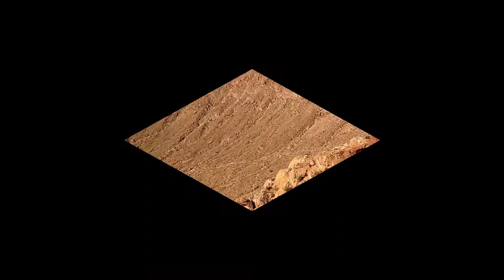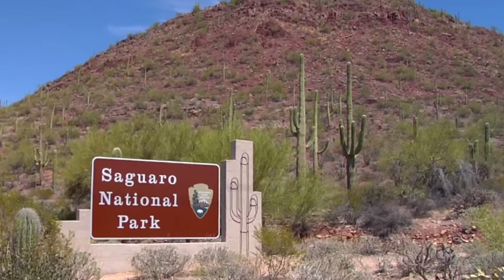The Best Places to Visit in Arizona, USA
This video presents the top 10 places to visit in Arizona state, USA.

#1.The Grand Canyon
#2.The Wave
#3. Barringer Crater
#4.The Superstition Mountains
#5.Horseshoe Bend, Glen Canyon National Recreation Area
#6.Petrified Forest National Park
#7.Saguaro National Park
#8.Paria Canyon-Vermilion Cliffs Wilderness
#9.Havasu Falls
#10.Montezuma Castle National Monument